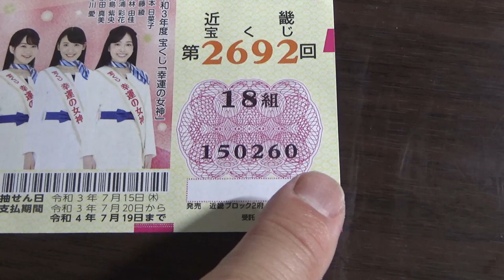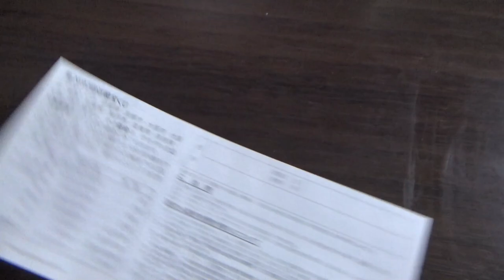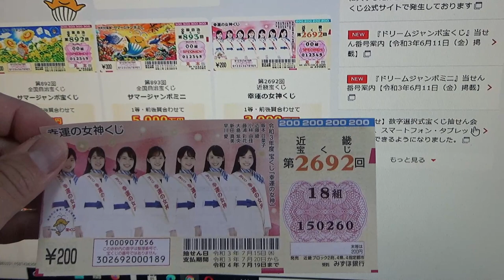A NEW Kinki Takarakuji (2692) Goddess of luck June 23-July 12,2021 Jackpot 3000万円 -TOURISTS CAN PLAY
Anyone in Japan can play Takarakuji even tourists.

Bingo 5,
Japan Lotto,
Japan scratch lotto
Japan sightseeing,
Japan travel guide,
JAPAN,
Japanese banking,
Japanese culture,
Japanese language,
Japanese,
Japanican,
lottery,
takarakuji,
things to do in Japan,
Tokyo,
Typhoon in Japan,
visit Japan,